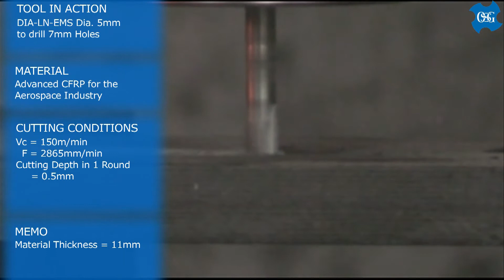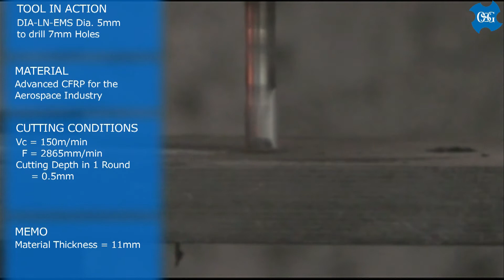Helical Drilling with OSG's Diamond Coated End Mill: DIA-LN-EMS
De-lamination is a major cause of scrap when working with carbon fiber re-enforced plastic, a.k.a. CFRP. Helical drilling is one of the options to reduce de-lamination in drilling process of CFRP.